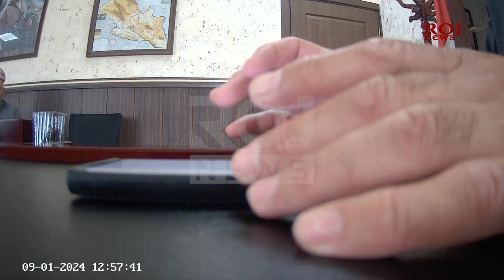ROJNEWS ORTAYA ÇIKARDI: KDP TÜRKİYE İÇİN BARZAN’A FOTOKAPAN YERLEŞTİRİYOR